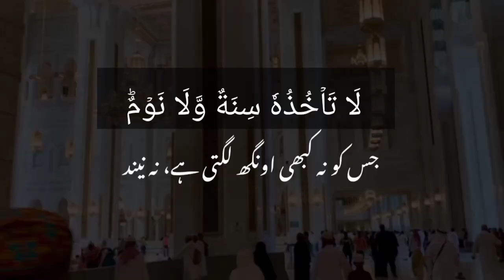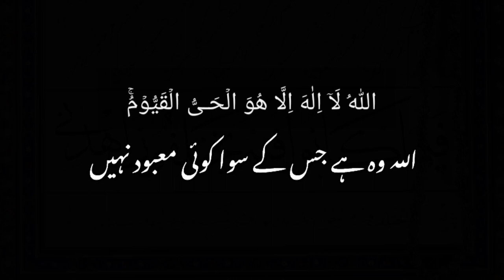ayatul kursi tarjuma ke sath || ayatul kursi ki tilawat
Ayat Al-Kursi, Ayat Al-Kursi 100x Beautiful Recitation, Al Kursi for Beginners, آیت الکرسی, Ayat Al kursi Beautiful Recitation, Ayatul Kursi 7 Times, Ayatul Kursi, Ayatul Kursi ki Tilawat, Ayatul Kursi ki Tilawat Tarjuma ke Sath, Ayatul Kursi in English, Learn Ayatul Kursi Srep by Step, Easy Way to Learn Ayatul Kursi, Ayat Al Kursi word by word, The Throne verse, Learn Quran At Home
Ayatul kursi, Ayatul kursi Urdu tarjuma, Ayatul kursi Urdu tarjuma ke sath, Kanzul iman, Ayatul kursi Urdu tarjuma kanzul iman, Ayatul kursi with Urdu translation, msr quadri, Islamic things, ayatul k